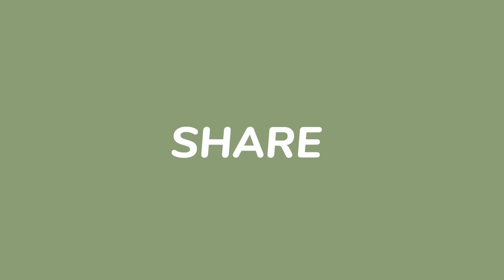TETAP PAKEK ILMU PADI ABANGKU 🔥 || TIM MAMA LELA